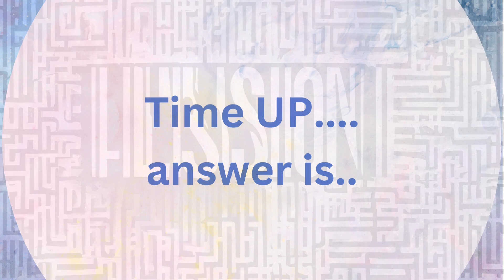Puzzle#24 - Can you make the house face West with just 2 match sticks???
Get ready to challenge your mind with the ultimate matchstick puzzle! Test your critical thinking skills and logical reasoning as you move matchsticks to fix equations. Can you make the equation correct and solve the puzzle? Dive into the world of brain games and brainteasers with this exciting matchstick riddle. Let's turn the wrong equation into the right one with some clever math tricks and lateral thinking. Get ready for a mind-bending experience filled with games, riddles, and optical illusions. Are you up for the challenge?